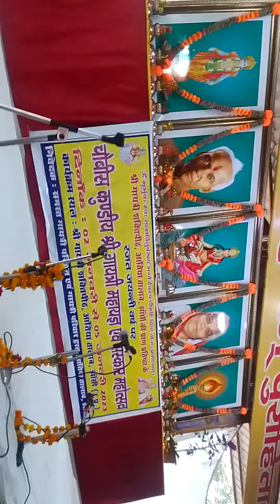PAN INDIA AWGP #6150+ #355 शक्तिपीठ गायत्रीमाता # 24कुंडी महायज्ञ2 प्रातः 9 बजे दर्शन